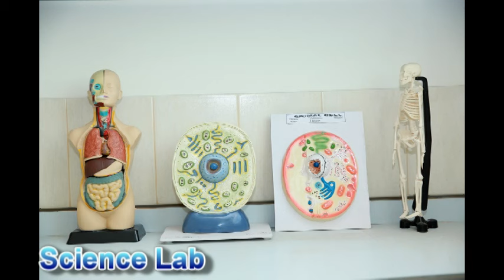MAIS Promotional Movie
The Modern American International School (MAIS) is a sister school of American International School (AIS) – Dubai.  AIS was established in September 2003 and follows K-12 American curriculum educational system. The school had only 700 students during its commencement and currently, AIS is proud to have 2300 students. AIS will mark its 12th anniversary in September, since its existence in 2003, which is a proof of its learning & teaching strength and stability.

MAIS embraces a commitment to high standards with strong emphasis in teaching students to live in Islamic faith within the context of the American Education Program. Traditional values such as patriotism, discipline and respect are being integrated in the curriculum.